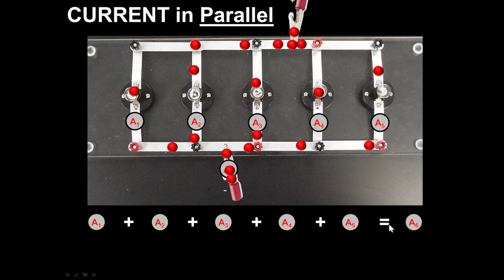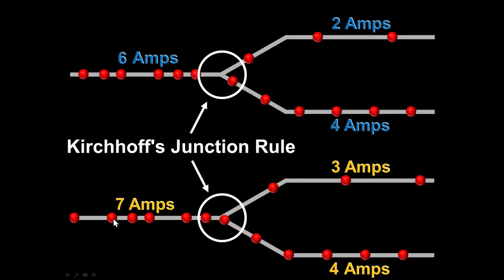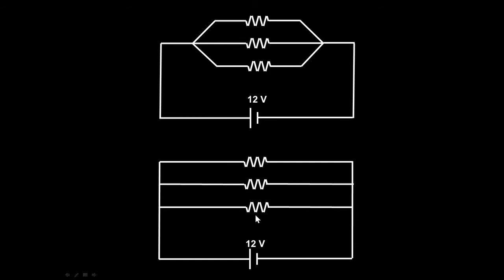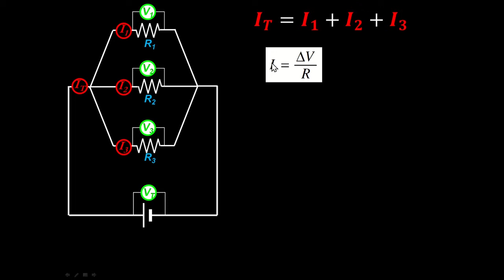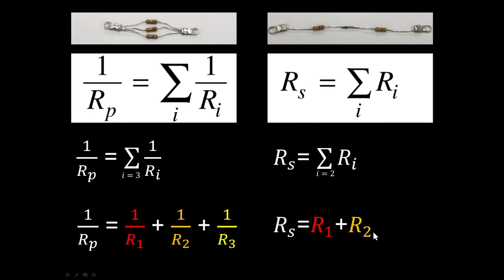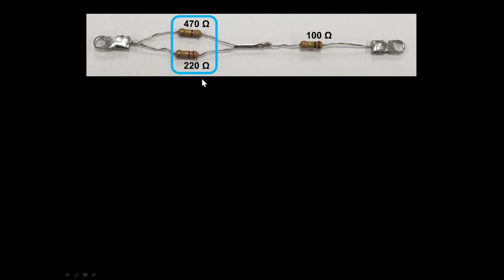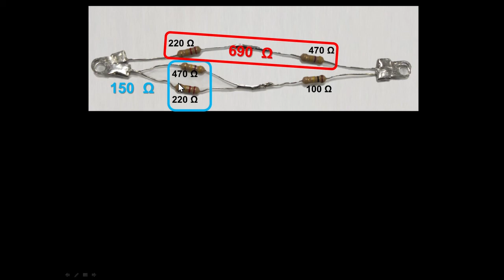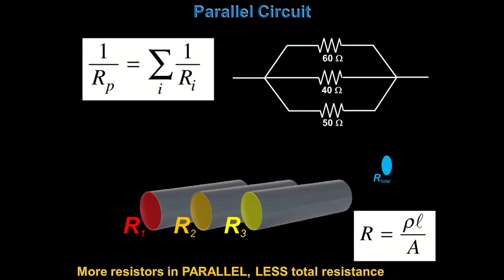Series vs. Parallel (Electric Circuits: Part 2 of 3) Physics and AP Physics 2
Learn how voltage, current, and resistance behave in both series and parallel circuits.

Note:  Care has been taken not to use copyrighted material.  Any infringement on copyrighted material is unintended.